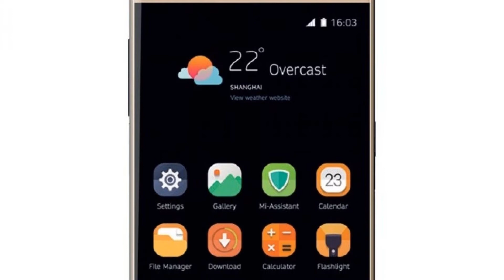Photos of the ZTE V7 Max | Not A Review!